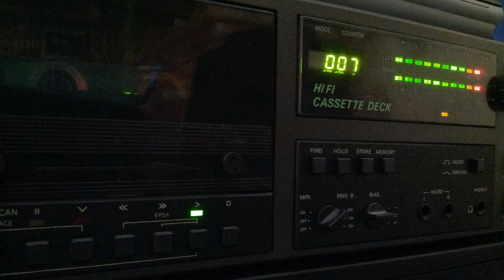[Tape 821] Nightflower mixed by My-T-Sharp 1997-05-31 [side A]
Hier ein weiterer Mix von DJ My-T-Sharp,
Nightflower aus dem Jahr 1997.